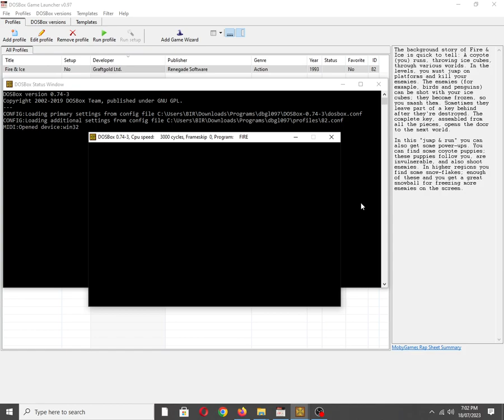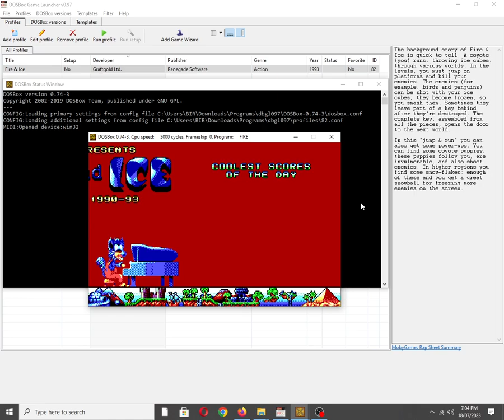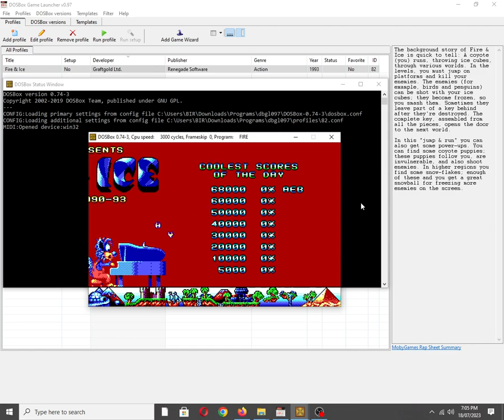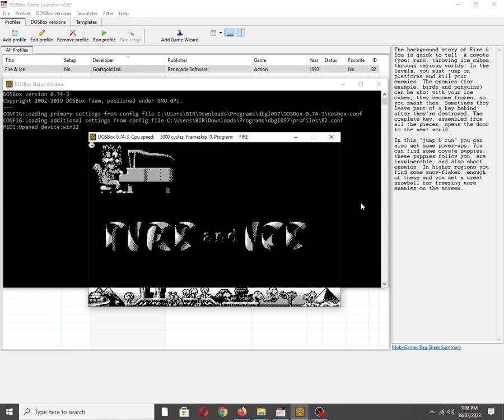Fire & Ice [MS DOS] Some Music on IBM PC Speaker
Also available on:
Vanillo: ☑✔✅
COS.TV: ✅✔☑